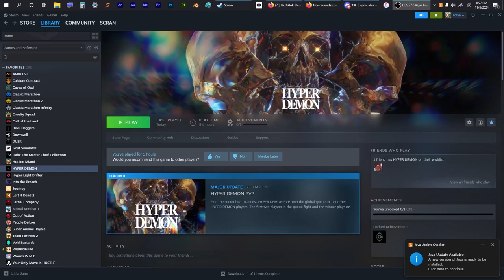hyper demon pvp queue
some hyper demon